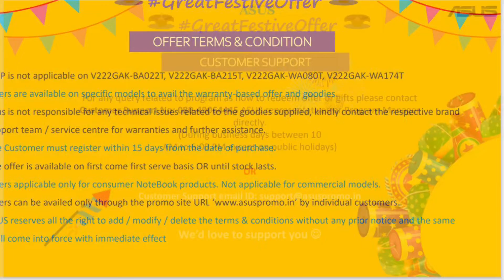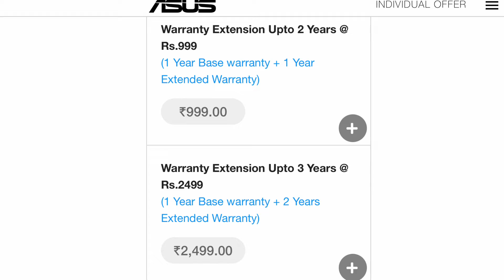Laptop Warranty Extended offers Asus Diwali dhamaka